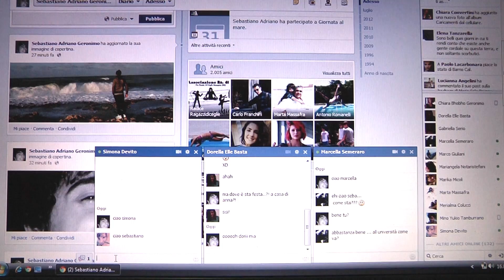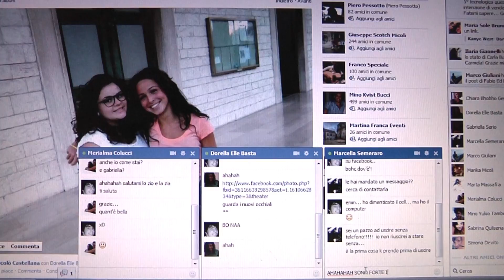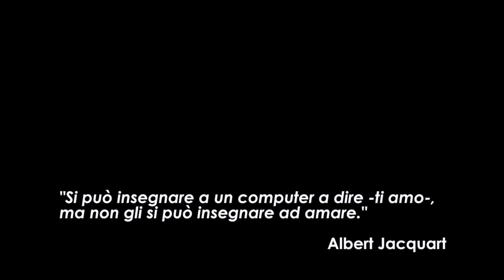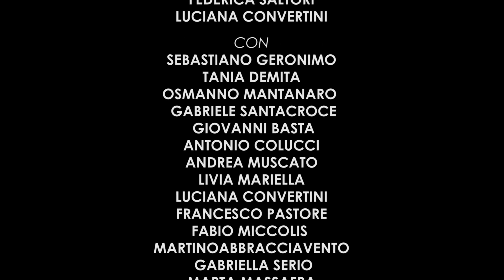StandBy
STANDBY, un cortometraggio di Pasquale Nessa e Nico Cardone. Interpretato dagli attori della compagnia teatrale Le Quinte di Martina Franca (Ta). Realizzato in 80 ore nell'ambito del concorso "Taglia Corto" di Noci (Ba) Edizione 2012, classificatosi al II posto. Sceneggiatura e Regia di Pasquale Nessa e Nico Cardone, da un'idea di Pasquale Nessa. Riprese e Montaggio Nico Cardone. Musica di Gianni Scarnera, e di Claude Debussy interpretato al pianoforte da Mara Caramia.